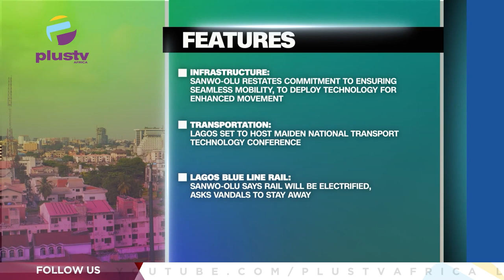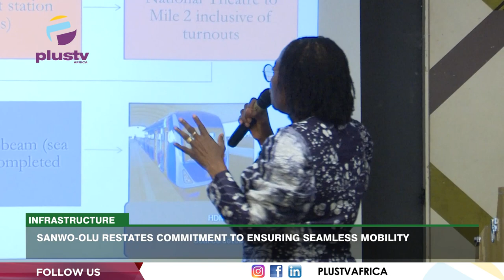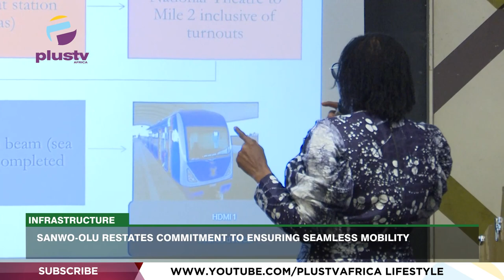Sanwo-Olu Says Rail Will Be Electrified, Warns Vandals To Stay Away | GREATER LAGOS VISION